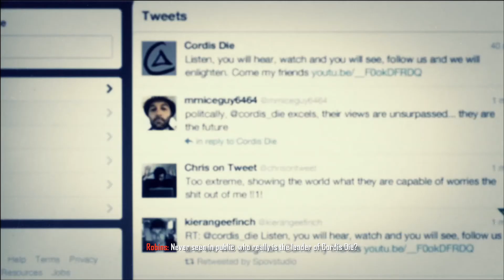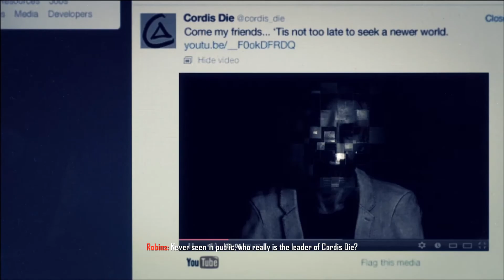[2] Menendez | Call of Duty: Black Ops 2 (PC)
There's our main villain for the game.